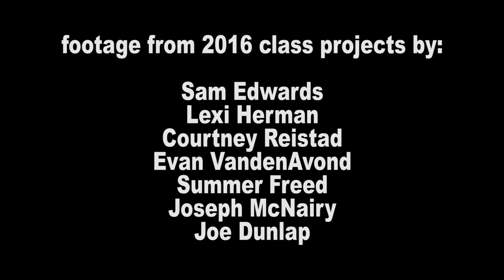Narrative Digital Video 2017 Teaser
Short excerpts from the final projects in Narrative Digital Video in the spring of 2016...